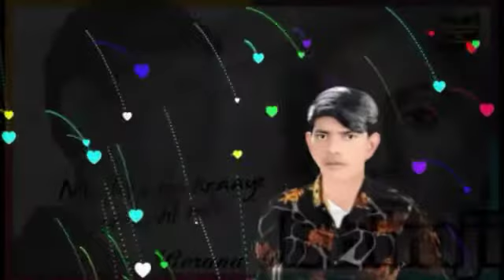काश_किसी_से_प्यार_ना_हो___नही_तो_ये_प्यार_बहुत_दर्द_देतीं_हैं_-_-_जुदाई_का_दर्द_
Bhimjikhasuya